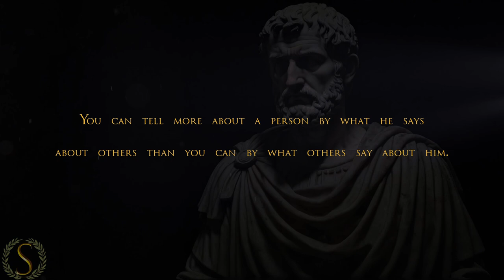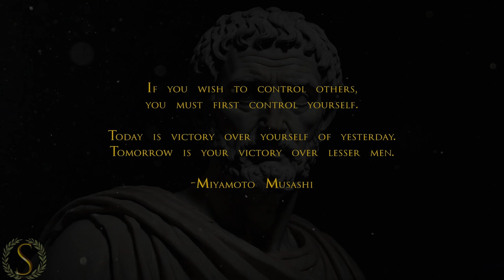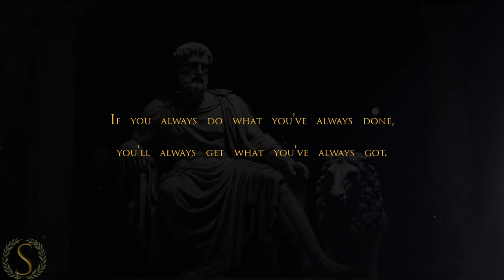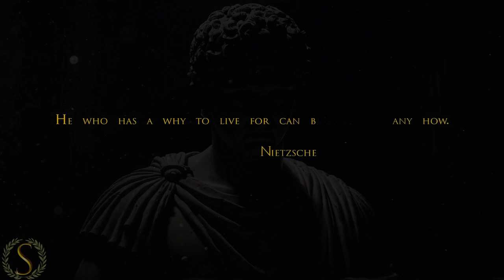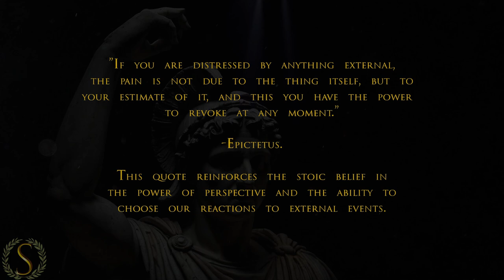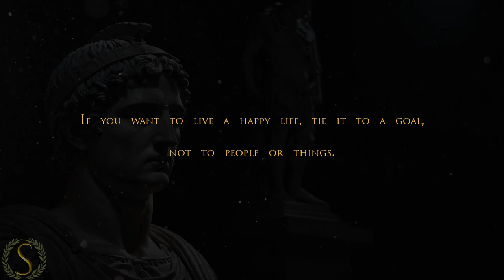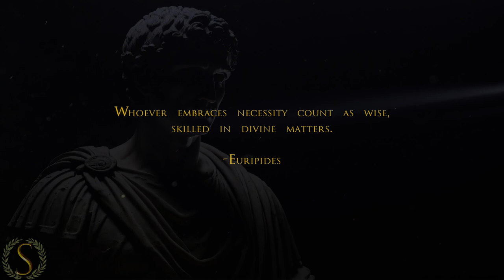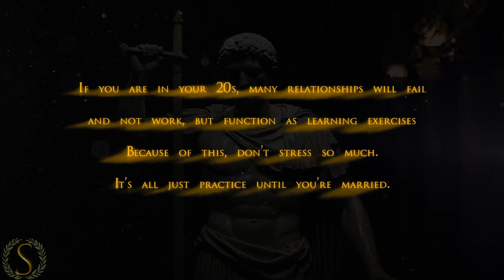1000 Ways to LIVE SATISFIED | Sub-Conscious Stoic | Night Audio | Read Marcus Aurelius - PT 5